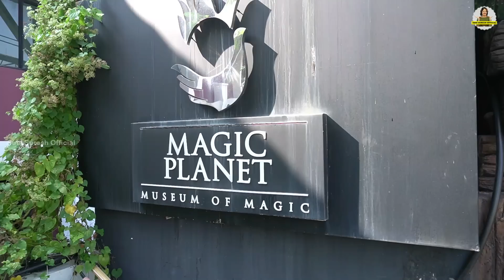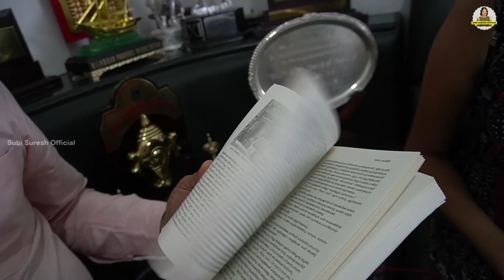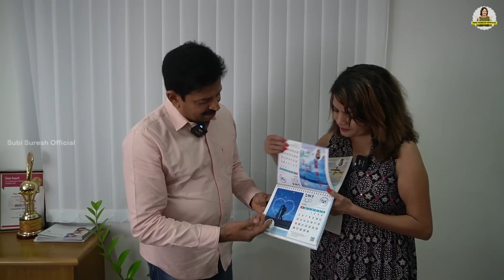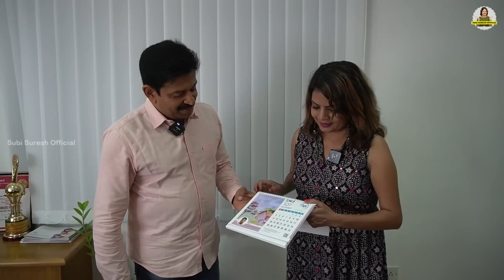മജീഷ്യൻ ഗോപിനാഥ് മുതുകാടിനൊപ്പം; ഇന്ദ്രജാലവും നന്മകളും EP1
മജീഷ്യൻ ഗോപിനാഥ് മുതുകാടിനൊപ്പം; ഇന്ദ്രജാലവും നന്മകളും

മജീഷ്യൻ എന്നതിനൊപ്പം തന്നെ ഇപ്പോൾ ഏറെ പ്രശസ്തനാണ് ​ഗോപിനാഥ് മുതുകാട് എന്ന മോട്ടിവേഷണൽ സ്പീക്കറും. മാജിക്കിന്റെ ഏറ്റവും വലിയ എലമെന്റ് വാക്കുകൾ കൊണ്ടുള്ള മിസ് ഡയറക്ഷനാണ്. അത് കുട്ടിക്കാലം മുതലേ പരിശീലിക്കുന്നത് കൊണ്ടാവാം, ഇങ്ങനെ സംസാരിക്കാൻ സാധിക്കുന്നത്.  തന്റെ മോട്ടിവേഷനൽ സ്പീക്കർ എന്ന റോളിനെക്കുറിച്ചും മജീഷ്യൻ എന്ന നിലയിലുള്ള ജീവിതത്തെക്കുറിച്ചും ​ഗോപിനാഥ് മുതുകാട് മനസ് തുറക്കുന്നു.

Gopinath Muthukad is an Indian magician and motivational speaker from Kerala. He employs magic as a medium to convey his messages to public. Muthukad founded the world's first magic academy, The Academy of Magical Sciences, and first magic museum, Magic Planet at Thiruvananthapuram.

In 1995, he became the first magician in the world to perform an escape act in the style of Harry Houdini's act of 1904. In the same year, he was awarded the Kerala Sangeetha Nataka Akademi award. Muthukad is the winner of the International Merlin Award instituted by the International Magicians' Society. He is the first Keralite to be honoured as the celebrity supporter by the UN agency UNICEF, for promoting child right activities in Kerala.

Muthukad has announced his retirement from professional magic shows and now he has focused his area of work mainly on empowering the marginalized differently-abled community.